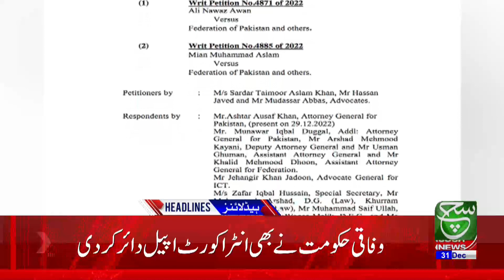Federal Govt Filled Intra-Court appeal | Such News 4:00 PM Headlines | 31 December 2022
الیکشن کمیشن کی انٹرا کورٹ اپیل پر رجسٹرار آفس کے اعتراضات دور، دیکھئے 4 بجے کی نیوز ہیڈ لائنز میں صرف سچ نیوز پر

Such Sawera
Such Baat
Goya
Such To Yeh Hay
Talk @7
News Hour
Aaj Ka Such
Asal Baat
Seerat-ul-Anbiya
Chalein Dekhte Hain
Awan-e-Such
Sada-e-Kashmir
Play Field
Tazi Mandi
Sehat Zindagi

Such News Android Apps:
Such News iOS App: